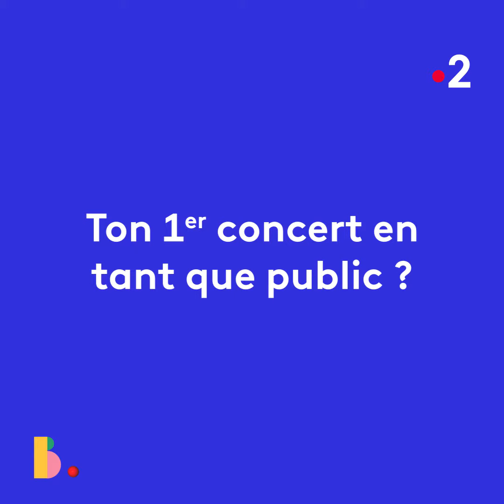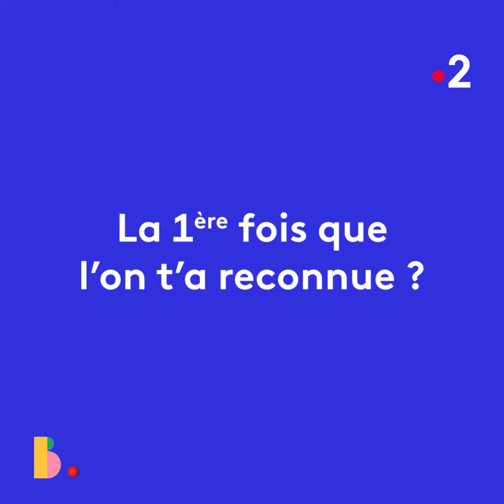MABEL - 1ères fois